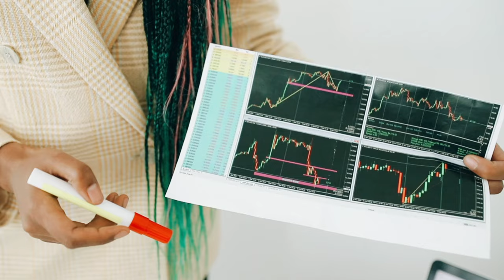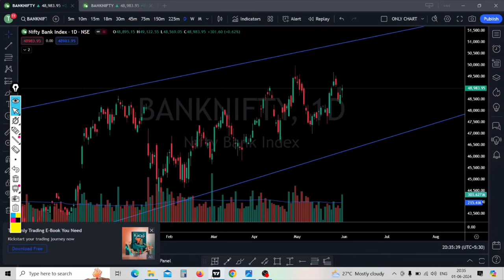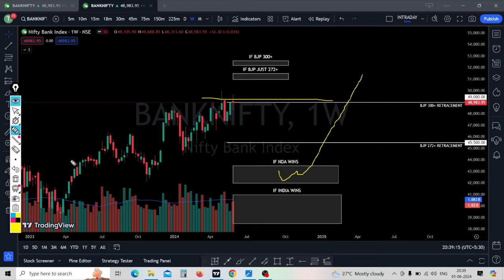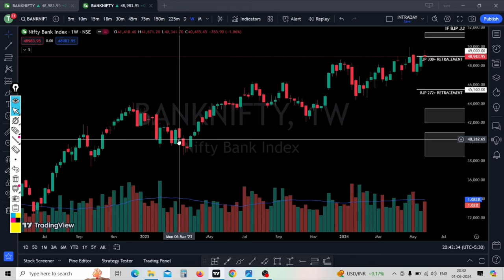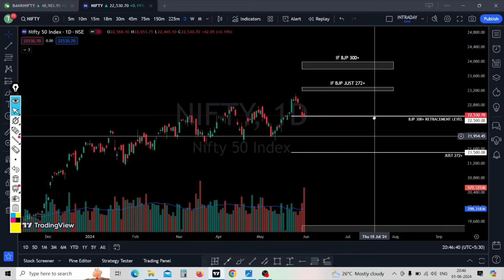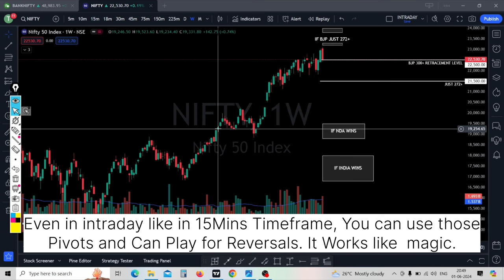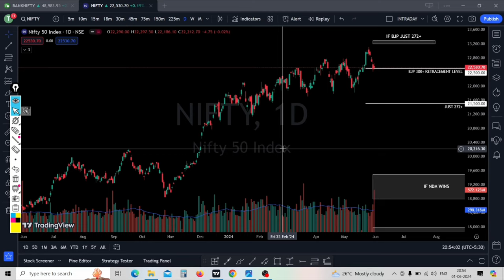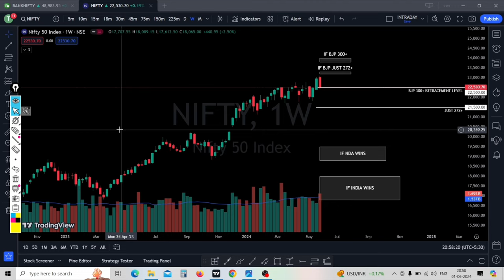क्या Exit Poll धोखा देगा?? | Nifty Prediction | Banknifty Analysis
Nifty Forecast
nifty
Nifty Nifty
nifty share price
bank nifty
bank nifty share price
nifty today
nifty tomorrow
nifty analysis
banknifty analysis
nifty prediction
nifty tomorrow
nifty tomorrow
nifty analysis
banknifty analysis
nifty prediction
3 June bank nifty
3 June market
3 June market analysis
3 June nifty
banknifty3 June
nifty 3 June Monday
nifty 3 June 2024
nifty 3 June prediction
nifty analysis
nifty monday
nifty prediction
nifty tomorrow
Election Strategy
Bull Run
Election 2024
BJP wins
Congress Wins
Nifty Crash
Banknifty Crash